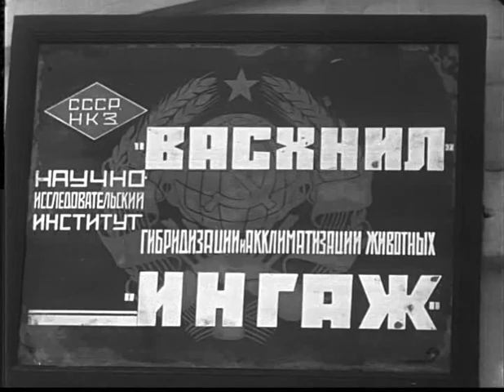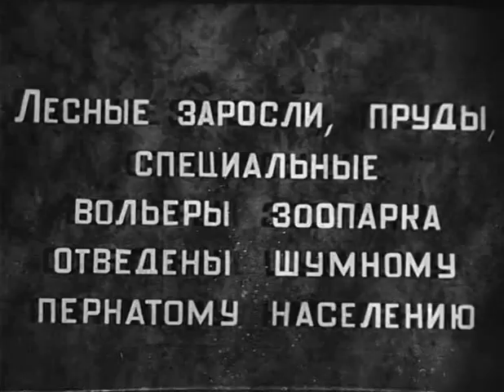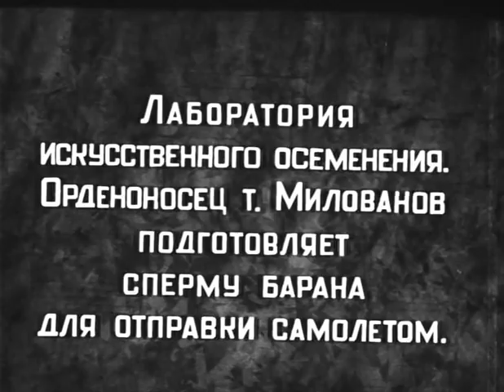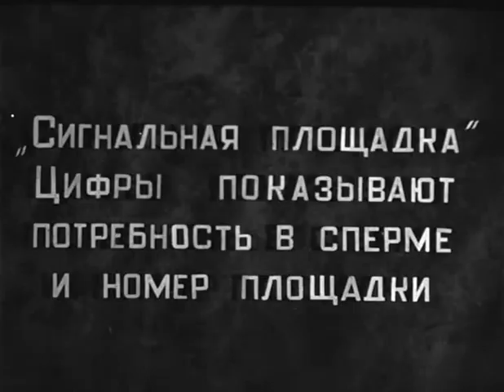Аскания Нова - научно-документальный фильм 1937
В южных степях Украины, в бывшем старом помещичьем хозяйстве Аскании - Нова, создана в Советском Союзе база для научно-исследовательской работы по выведению новых высокопродуктивных пород домашних животных. Выведены новые породы свиней, овец, коров, лошадей и других животных и птиц. Выведенные породы скота путем скрещивания высокопродуктивных английских пород с дикими животными, получили новые характеристики на выносливость в знойных и сухих степях Украины